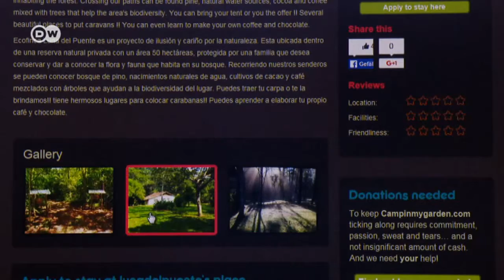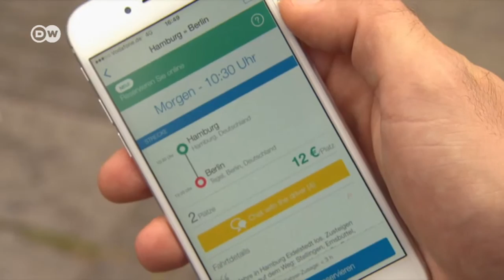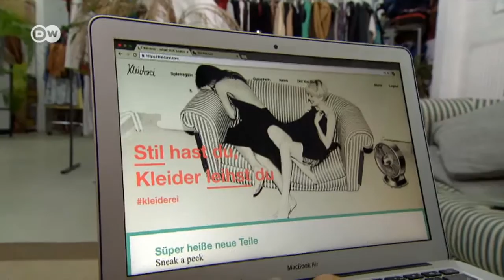Yeni trend: Sahip olma, paylaş - DW Türkçe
Başkalarıyla birlikte araç sürme imkanı varken neden otomobil alasınız? Ortak tüketim olarak adlandırılabilecek bir ticaret modeli şu sıralar büyük ilgi görüyor. İnternet ya da telefon uygulamaları üzerinden pek çok şey paylaşılıp para da kazanılabiliyor.